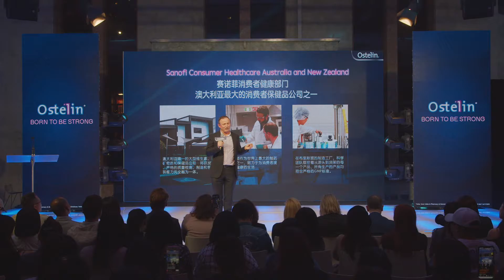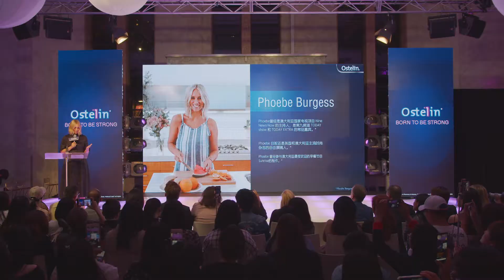Ostelin Event with Hannah Quinlivan 昆凌